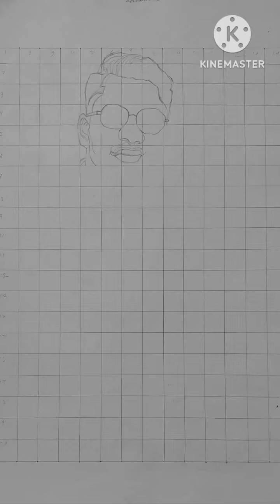How to sketch with grid method || Charcol sketch